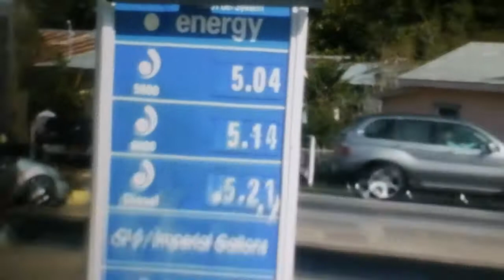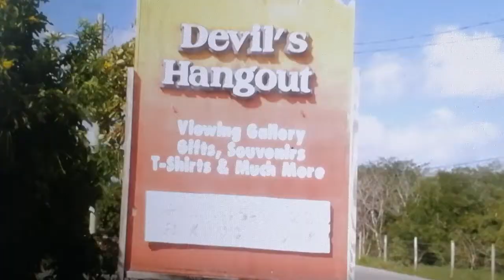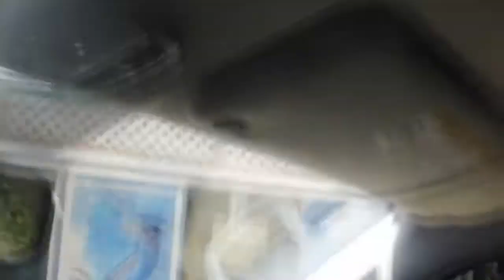Caribbean cruise in Cuba, Honduras and Cayman Island